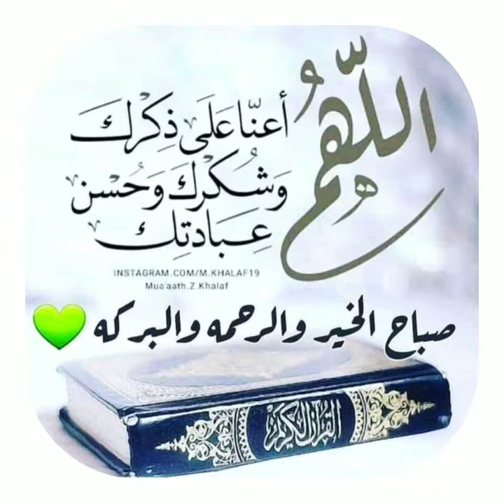Latortilla aux pommes de terre c'est facile et rapide à faire 🥰🤩😋👍⁦❤️⁩🌷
Le goût super